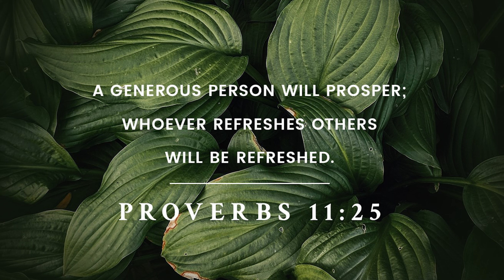Setting Sail: Episode 1 of Post Card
Post Card' is your gateway to a journey of faith and inspiration! Dive into personal stories, cherished Bible verses, and glimpses of hope with us. This series showcases the beauty of faith and the transformative power of God's love.
Let 'Post Card' lift your spirit and fuel your own faith journey. Join us in spreading messages of hope and grace to the world. Welcome to Post Card!

We invited one of our own  Pastor Felix Sang to share his favorite testimony and explain it.